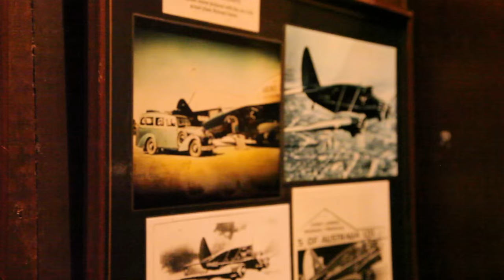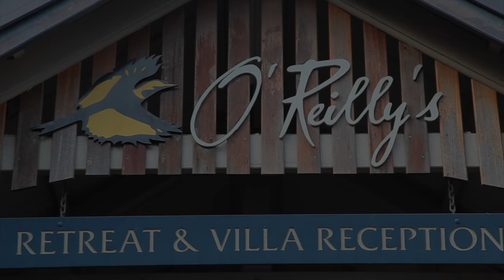O'Reilly's Brochure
O'Reilly's Rainforest Retreat, Lamington National Park rd, QLD, Australia.
Job description
- working and living in Nature
- Remarkable Family history, nice people and family team spirit
- Various opportunities for developing your skill and experiences
- Friendly, Passionate, and enthusiastic person.